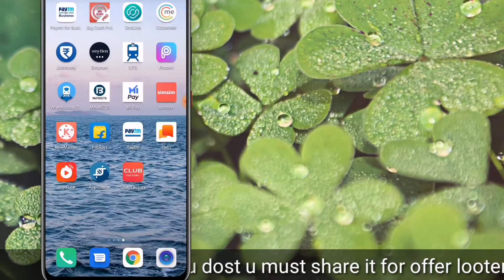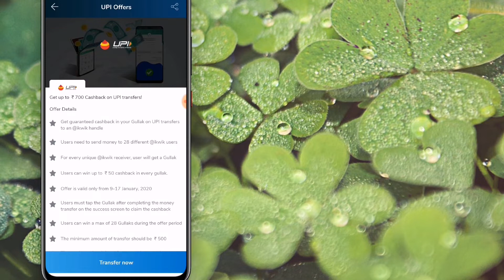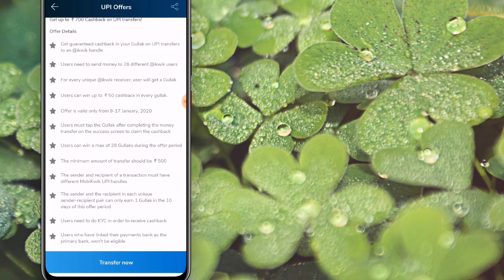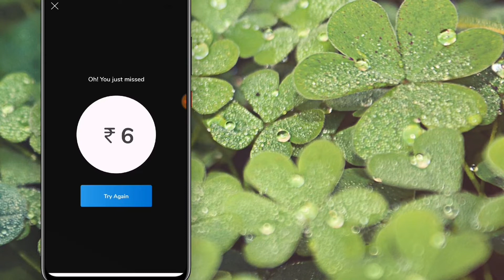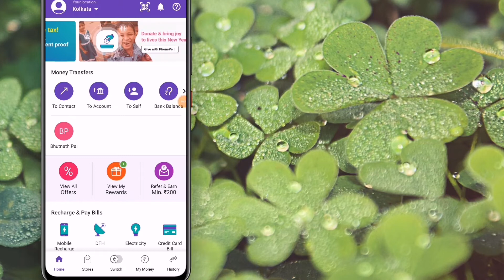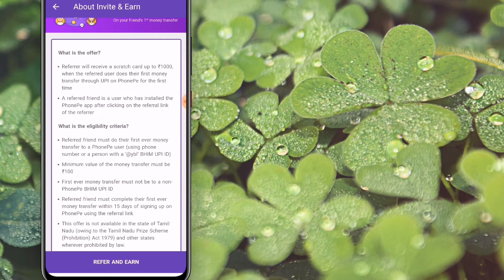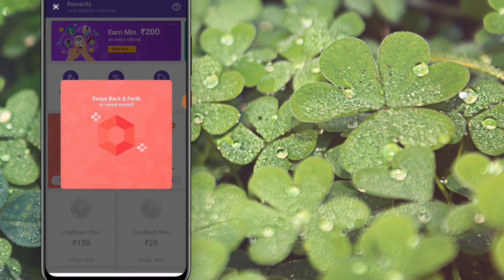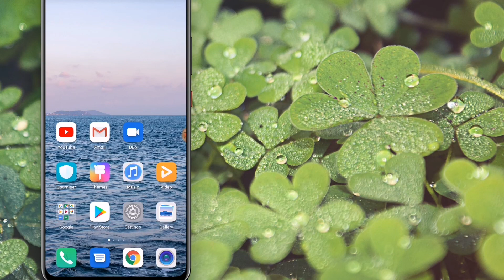PhonePe 200₹ flat scratch card ! mobikwik 28 Gullak UPI offer 50₹ each ! airtel paytm 149₹ cashback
PhonePe 200₹ flat scratch card.
mobikwik 28 Gullak UPI offer 50₹ each.
airtel paytm 149₹ cashback.

PhonePe 200₹ flat refer&earn.
mobkwik 28 Gullak earn upto 700 & 50 each !airtel paytm 149₹ cashback.

Add Money cashback offer
Paytm New UPI Offer 2020
Paytm upi